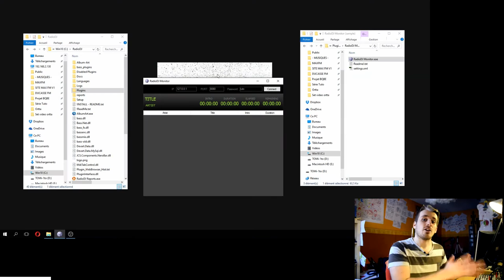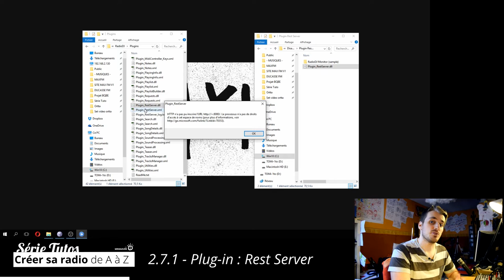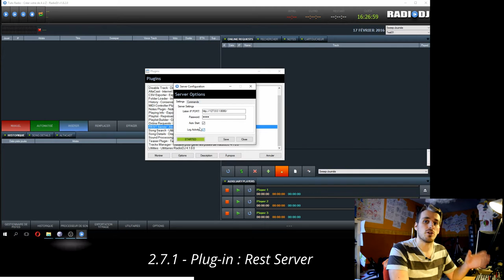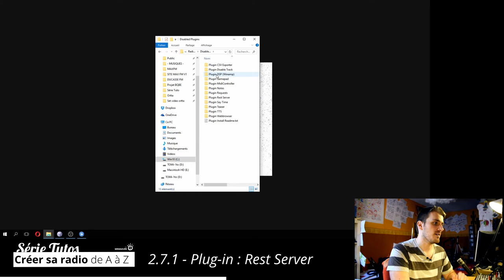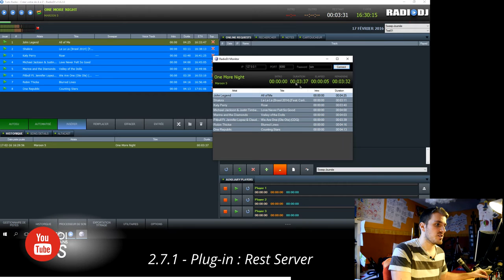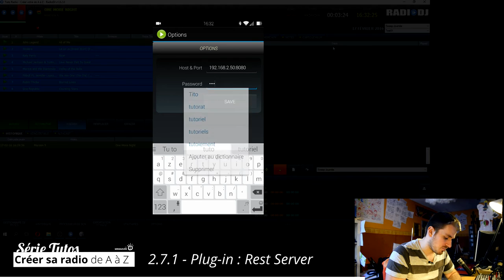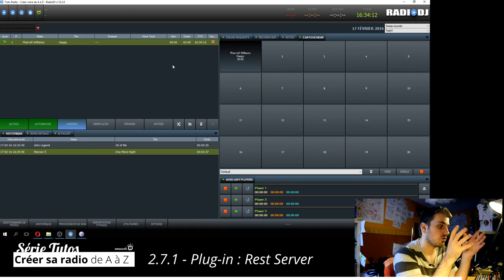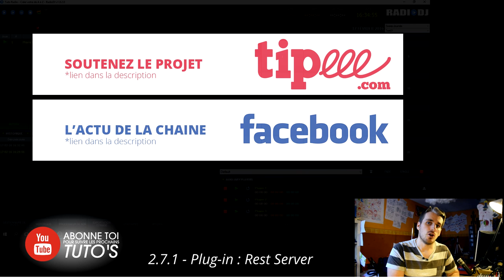Créer sa radio - Tutoriel - Radio DJ : Plug-in Rest Server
Créer sa radio - 2.7.1 - Plug-in : Rest Server (Radio DJ)
On passe en revue aujourd'hui, le plug-in Rest Server qui permet de surveiller et de contrôler RadioDJ à distance. On découvre aussi l'application android RadioDJ qui permet de contrôler le soft.